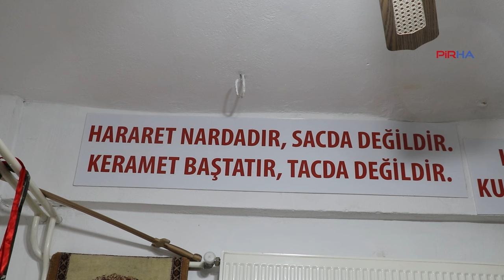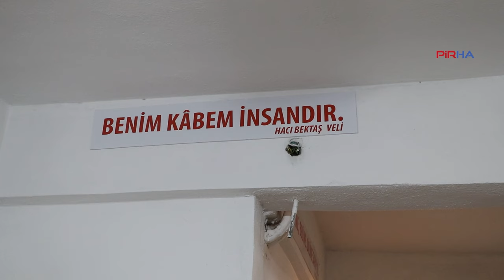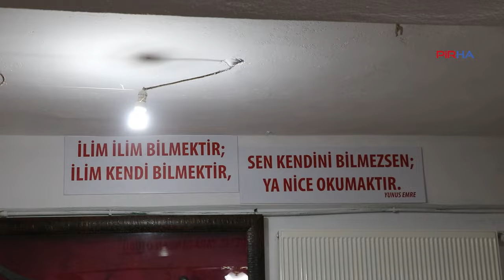Dede Özden: Isparta Senirkent’te her dedenin evinin altı katı cemevidir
PİRHA- Isparta Senirkent’te cemevi olmadığını belirten Şah Ahmet Sultan Ocağı dedelerinden Mustafa Özden, "Her dedenin evinin alt katında cem yapılıyor" dedi. Özden, "Biz cemlerimizi evlerimizin altında yapıyoruz. Yürüttüğümüz cemlerde Alevi gündemlerini, dünya meşakkatlarını, Türkiye'nin yaşadığı olayları gündeme getirip tartışıyoruz” diye belirtti.